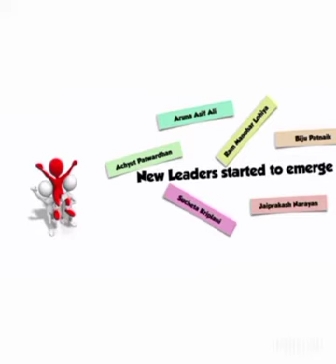Blog On Quit India movement